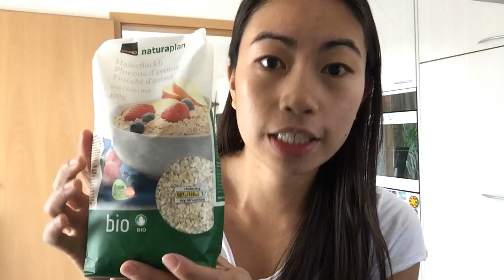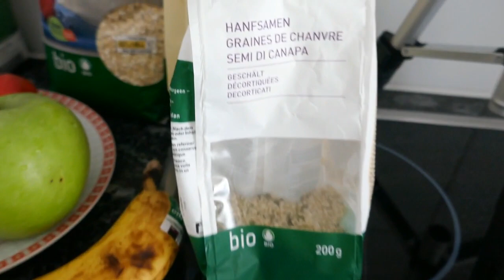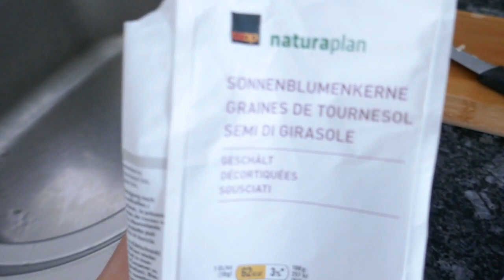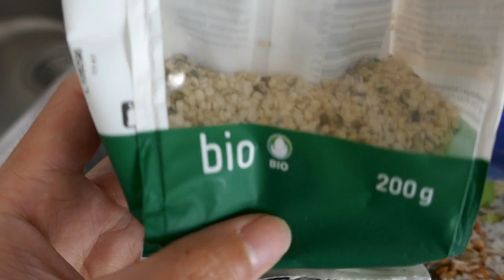Bichermüesli l Diet Food? l Switzerland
Bircher Muesli is a perfect breakfast choice to help keep you feeling full and energised all day long. Consisting of rolled oats, milk, apple and lemon juice, honey, cinnamon, grated apples, dried fruits, berries and toasted coconut, Bircher Muesli is great for combining with yoghurt.

this is also good as a diet food. =)